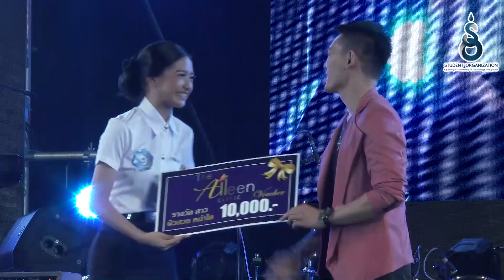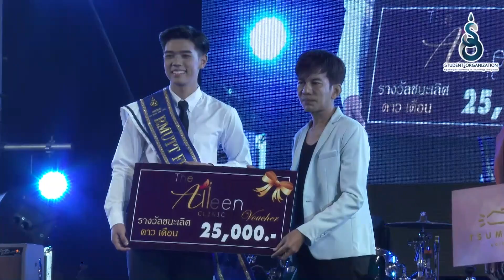RMUTT Freshy Night 2018 7/7 รอบตัดสิน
การประกวดดาว-เดือน ประจำปี 2561 มหาวิทยาลัยเทคโนโลยีราชมงคลธัญบุรี RMUTT Freshy Night 2018 , Proud of Who You Are วันที่ 28 กันยายน 2561 ณ หอประชุมราชมงคล มหาวิทยาลัยเทคโนโลยีราชมงคลธัญบุรี